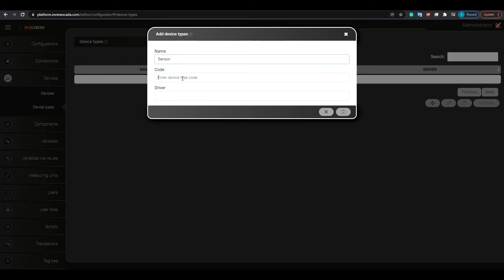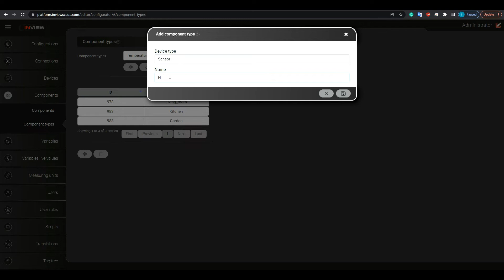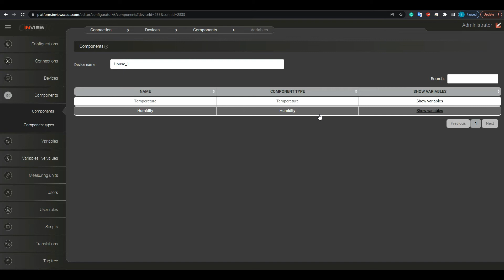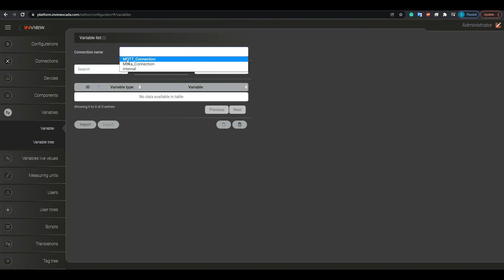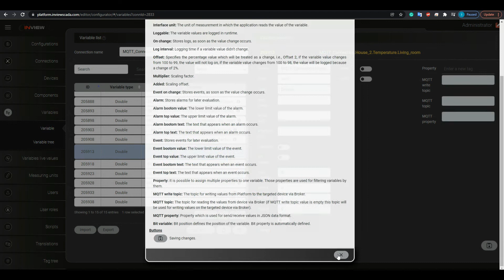inVIEW IIoT Platform - Configurator - Devices and Components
Devices and Components - inVIEW IoT Platform
The inVIEW IoT Platform is a Cloud solution for remote supervisory, control and data acquisition projects. It is utilized for visualization and control of any kind of real-world automated processes or applications using web-browsers and for the gathering of data from the automation equipment or IoT devices. The inVIEW IoT Platform can be used in industrial, residential, infrastructure or even home automation projects.